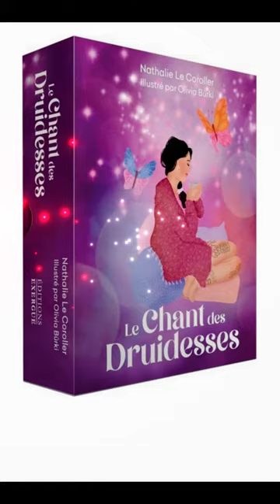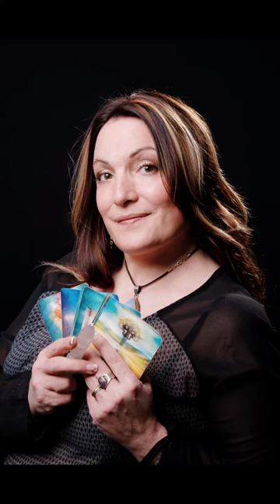LE CHANT DES DRUIDESSES💌 TA GUIDANCE POUR LA SEMAINE DU 1ER AU 07 AVRIL🐞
LE CHANT DES DRUIDESSES
💌 TA GUIDANCE POUR LA SEMAINE DU 1ER AU 07 AVRIL🐞

Hello les Âmes-Mi(e)s 🦋!

🔮 Fais le vide en toi, prends une grande inspiration et pense à un chiffre entre 1 & 9.
🔮 Si plusieurs chiffres te viennent à l'esprit, prends les messages associés 😇. Tu peux poser une question ou penser à une situation ou une problématique qui te questionne actuellement. Tu peux aussi simplement demander un message pour ton énergie générale de la semaine.
🔮 Ensuite tu te reportes à la ou aux images qui correspondent au(x) chiffre(s) que tu as choisi(s) pour découvrir les messages associés. Prends uniquement ce qui résonne pour toi.
Je te souhaite une belle guidance et je t'embrasse 🥰.

🌞 ⚖️ J’AI CHOISI LA 6 & LA 7. Et toi?

🦋 Si tu ne connais pas encore le coffret LE CHANT DES DRUIDESSES, paru aux Éditions Exergue Groupe Guy Trédaniel, tu peux découvrir la vidéo du trailer sur Youtube ici ⤵️⤵️⤵️

🦋 Cet oracle d’inspiration tarologique illustré par Olivia Bürki, et écrit par moi-même 😉, est un outil prédictif ultra complet et précis. Je l’ai souhaité adapté à la fois aux débutants et aux experts.
Si tu as envie de découvrir les 56 lames, tu trouveras des vidéos qui le présentent très bien sur Youtube 😊.
🦋 Ton coffret dédicacé est disponible en commande sur mon site web ici ⤵️⤵️⤵️

🔮 Merci de ton attention 🤝.
Lumineusement✨,
Nathalie Le Coroller
Artisan 🧑🏼‍🎨 de Lumière en Bretagne à Calan